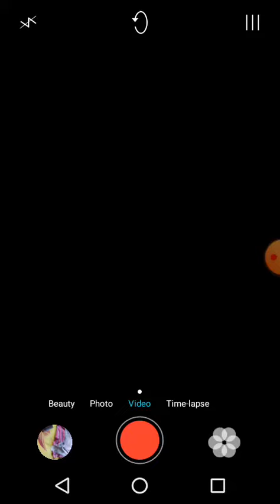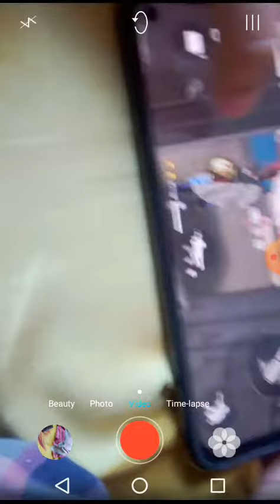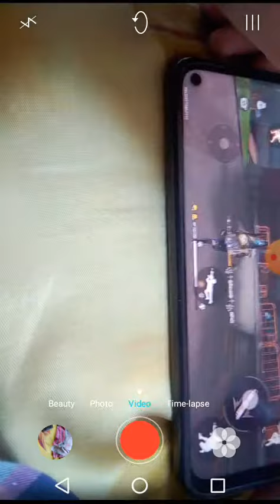my hand came